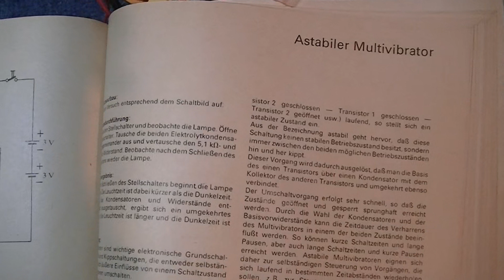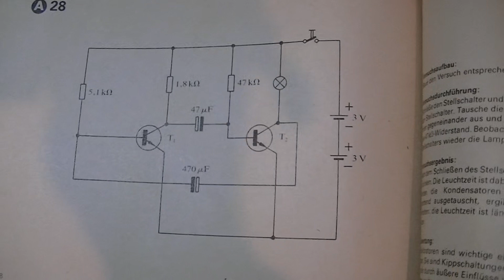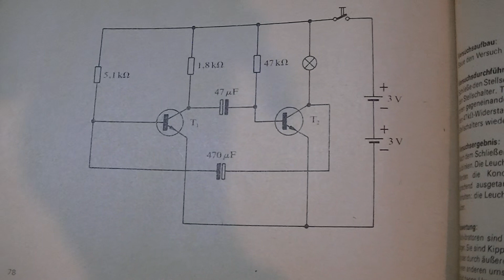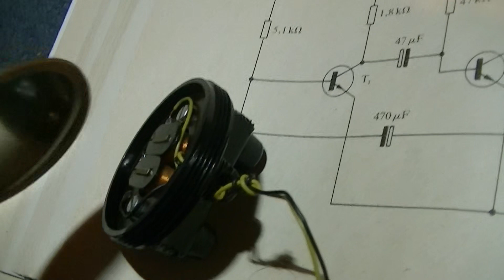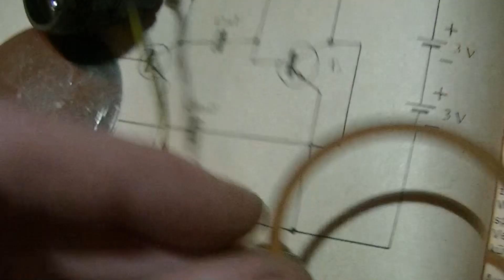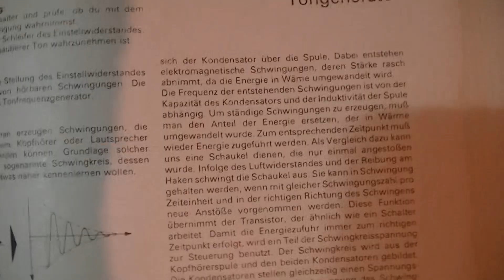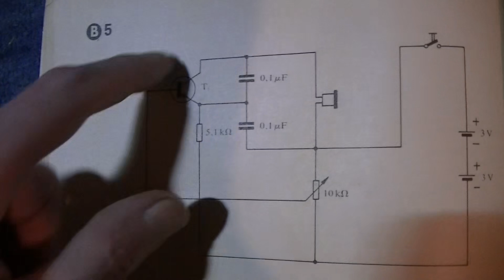Kippschaltung und Tongenerator Polytronic Baukasten - eflose #1062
Tongenerator und vielleicht der Grund warum der Polytronic Empfänger im letzten Video doch so sehr leise war